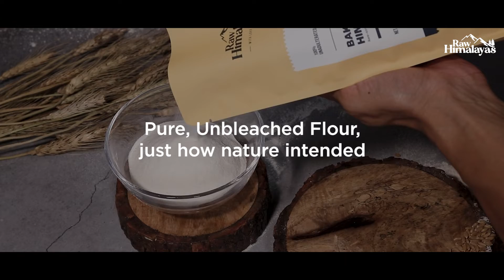Raw Himalayas Baking Special Flour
Who says baking has to be done with Maida? Choose Maida-alternative with Raw Himalayas Baking Special Flour. Finely milled to consistently achieve open-crumb texture and a crispy outer layer on your every bake!